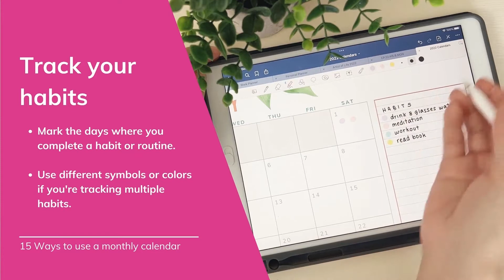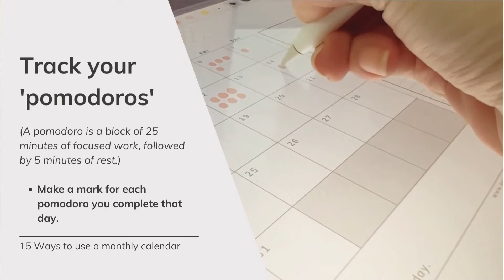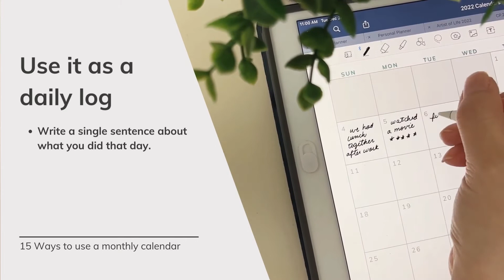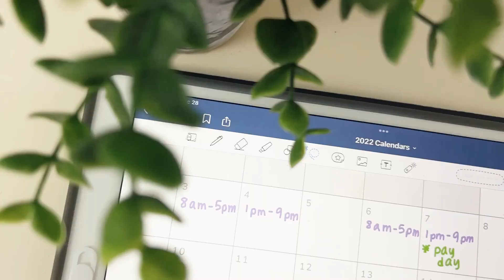15 Ways to use a monthly calendar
If you're looking for different ways to use your monthly calendars, here are 15 ideas for you!
-Rose, from Paper and Landscapes

‼️ NOTE:
• We've updated our website and some of our old freebies and tutorials didn't make the transition.

✨ IN THIS VIDEO:
• Free calendars: (not available at this moment)
• iPad Pro 10.5" (renewed)
• iPad cover

🛍️ OUR SHOPS:
• printables and downloads
• crochet patterns
• cute stationery

ℹ️ ABOUT:
• In Paper and Landscapes we like to share creative ideas to inspire your everyday life to be more artistic, positive, and productive.